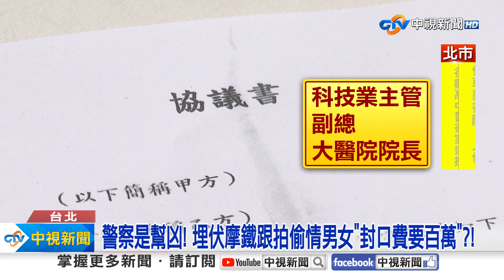扯! 三重警"偷查個資"助黑幫勒索偷情男女! 遭羈押禁見│中視新聞 20231201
新北三重分局一名林姓偵查佐，居然與地方角頭共謀，偷查民眾個資，鎖定出入高級摩鐵的偷情男女身分，偷拍恐嚇取財。檢方訊後依違反組織犯罪條例等，將林姓員警及其他四名共犯，羈押禁見，新北市警局也直接將涉案警察記過汰除。